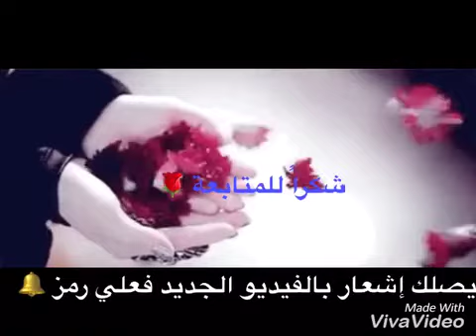وصفة سهلة وسريعة للتخلص من الندوب بالوجه وآثار حب الشباب مجربة ومضمونة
وصفة سهلة وسريعة لعلاج حب الشباب والتخلص من الندوب وآثار حب الشباب بسرعة
ضعي هذا الماسك على بشرتك وتخلصي من اثار حب الشباب والندوب والبثور بالوجه
التخلص من اثار حب الشباب بسرعة
خلطة مضمونة لعلاج حب الشباب
افضل الطرق للتخلص من حب الشباب وآثاره
كيفية الحصول على بشرة نقية صافية
خلطات تناسب البشرة الدهنية
افضل الوصفات التي تعمل على صفاء الوجه الدهني
التخلص من البثور وآثار الحبوب
خلطة تناسب كل انواع البشرة